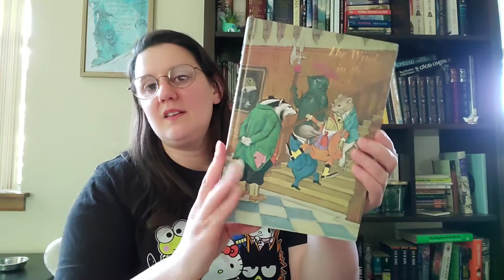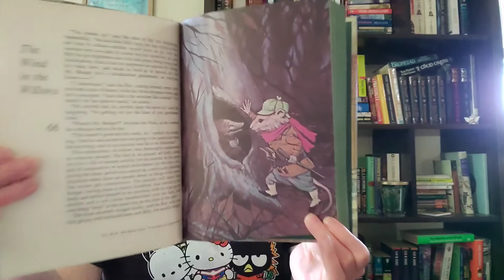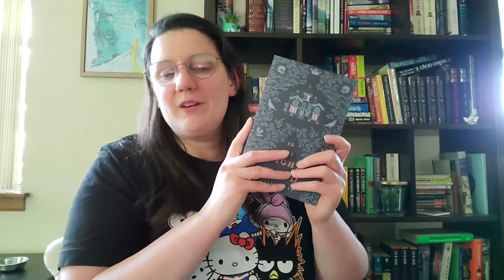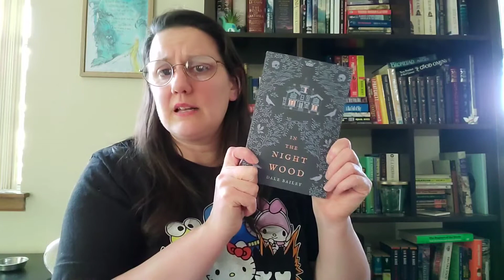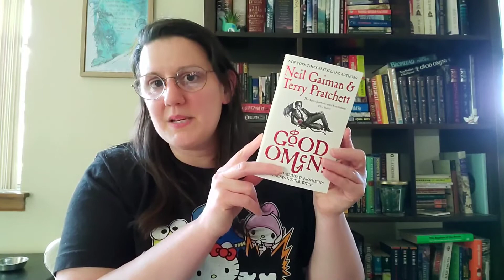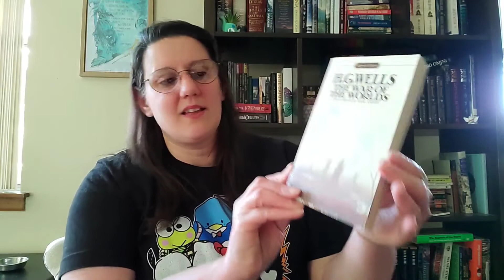Let's Get Outside with Books Tag!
I was tagged by @Shellyish & @GinaStanyerBooks
I Tag:

The Prompts
1 - Into Thin Air - What is one of your favorite books about or set in the outdoors?
2 - Winterdance - This is the story Gary Paulsen running the Iditarod for the first time even though he isn't particularly good at it.  Do you have a hobby or skill that you keep attempting even if you are not particularly good at it?
3 - Wild - This is the story of Cheryl Strayed hiking the PCT after the death of her mother.  Recommend a book where central theme is dealing with grief
4 - Into the Wild - Follows Chris McCandless who travels to remote Alaska and unfortunately passes away in the wilderness. Does the idea of living off the grid or away from society appeal to you?
5 - A Walk in the Woods - Story of Bill Bryson and Katz hiking the Appalachian trail.  What is a book with a really interesting friendship?
6 - Adrift - Story of Steven Callahan's time lost at sea.  Do you like the water?
7 - Hatchet - Fictional story of a young boy who is in a plane crash while traveling to Alaska and has to survive with only a Hatchet.  What is your favorite survival story?
8 - A Perfect Storm  - Story of fishermen that were lost at sea during a huge storm.  Do you like stormy weather?
9 - Tag some friends!